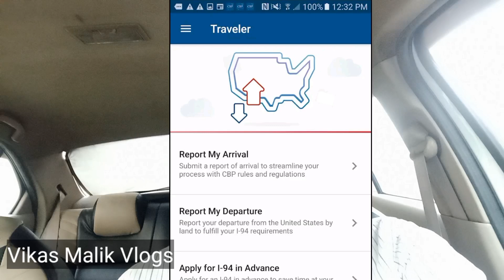usa donkey new update 🔥 || usa Entry Start || Donkey से पहले यहाँ Registration कर लेना 🙏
About Vikas Malik Ukraine:
This channel is about the news and updates regarding different types of visas and educational content.